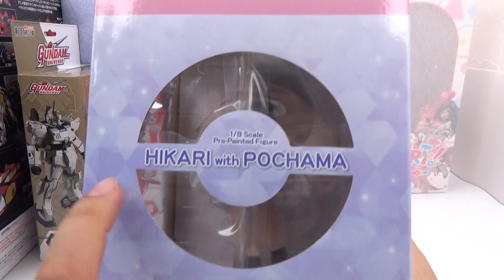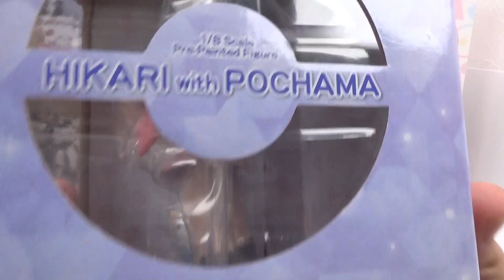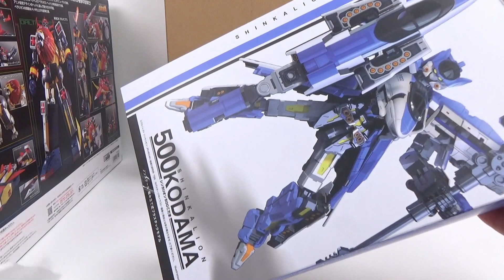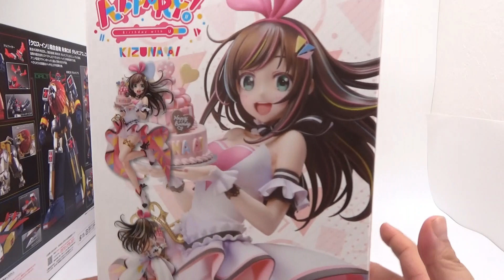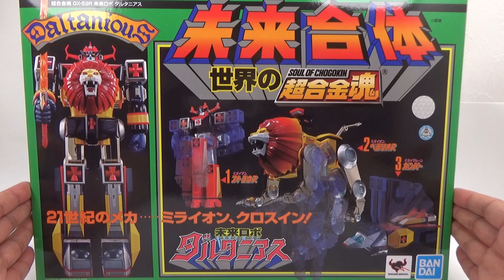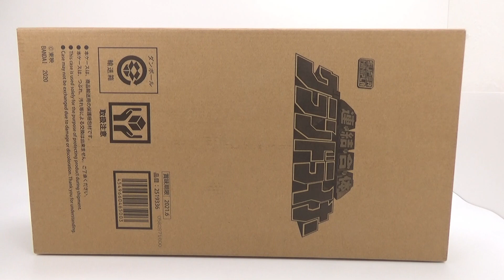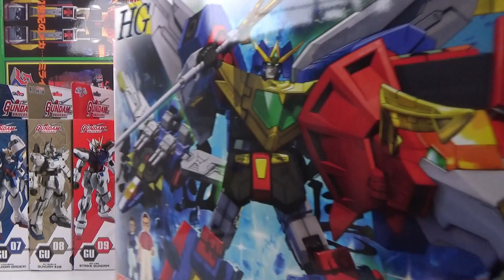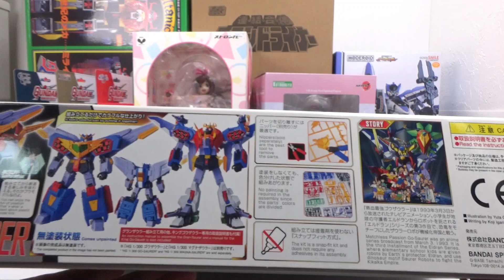久々の【🤖おもちゃ・💃フィギュア】多々買い！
コロ助の影響で延期してたおもちゃがこの7月末に一気に発売ｗ

動画内で紹介したおもちゃ！
アースグランナー CG07コアグランナーサーベルトミカ
ミニプラ 魔進合体シリーズ03 ギガントドリラー
ARTFX J 『ポケットモンスター』シリーズ ヒカリ with ポッチャマ
MODEROID シンカリオン500こだま
ガンダムユニバース　ウイングガンダムゼロEW
ガンダムユニバース　ガンダムEZ-8
ガンダムユニバース　ストライクガンダム
キズナアイ　A.I. Party! ～Birthday with U～ 1/7フィギュア
超合金魂 GX-59R 未来ロボ ダルタニアス
スーパーミニプラ　連結合体グランドライナー
HG 熱血最強ゴウザウラー グランザウラー 1/300

この2日後に届くおもちゃ！
ダイアクロン DA-54 トライヴァース トライランブラー
機動戦士ガンダム　GフレームVol.10
機動戦士ガンダム　GフレームEX　スーパーガンダム
鬼滅の刃ディフォルメシールウエハース